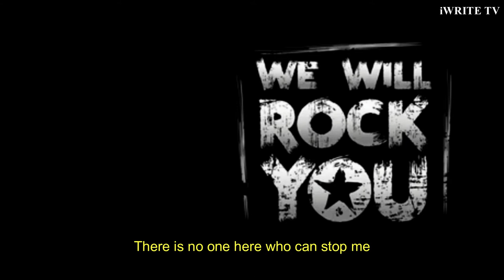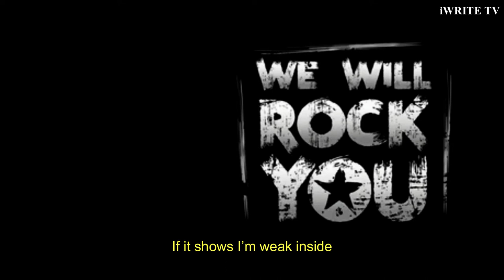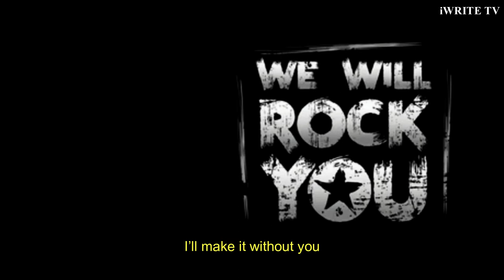RUNNING THIS WORLD: Sven Karlsson IWRITE TV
SVEN KARLSSON feat. RED REVISION: RUNNING THIS WORLD

Note: All Footage and Music are not the property of iWRITE TV only the IDEA!
FOOTAGE:
Shutterstock